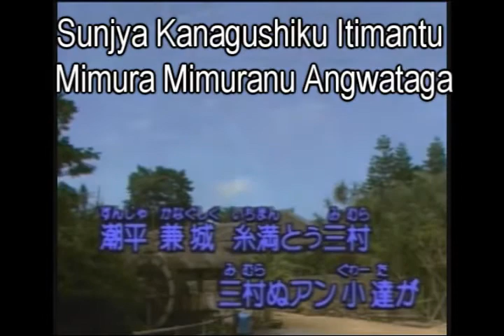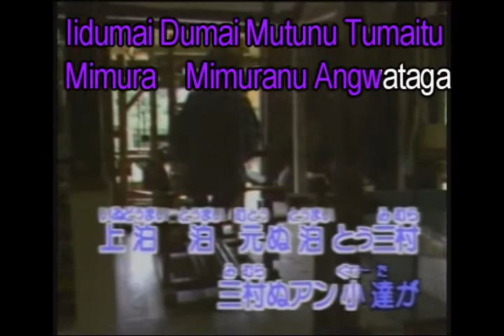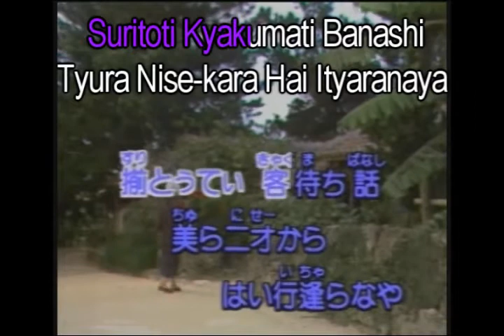Mimura Odori cantada